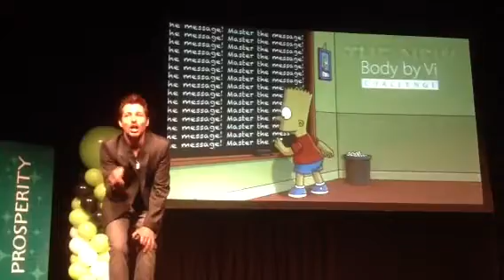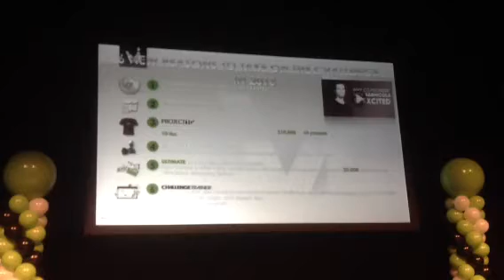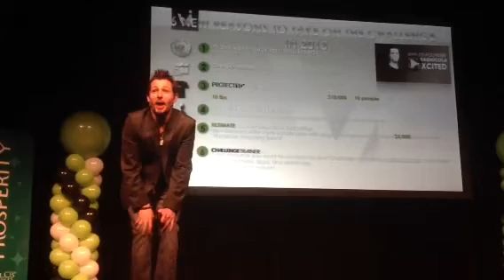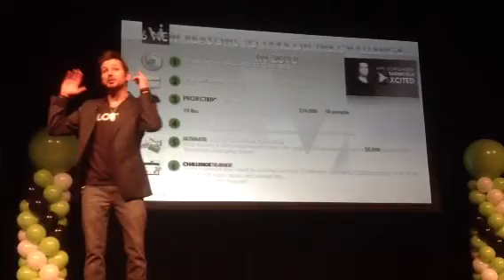Visalus CMO Blake Mallen LIVE @RST Toronto (part 4)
Year in review 2012 and the 6 new reasons explained

6 Reasons:
90 Day Money Back "Results" Guarantee
Project 10
Monthly Finalists
Ultimate Champion
$5000 Shopping Spree
Challenge Trainer

To work with Erwin, call